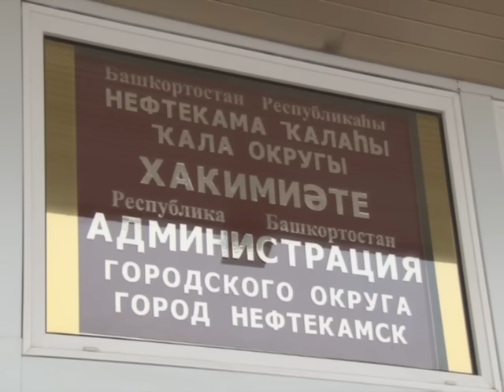На честную зарплату не проживешь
Никакие послания Президента, призывающие чиновников дистанцироваться от бизнеса, в Нефтекамске не слышат. Следственный комитет провел проверку в отношении заместителя главы Владимира Алексиянца. Она выявила, что помимо своих прямых обязанностей на службе чиновник занимается еще и коммерческой деятельностью.